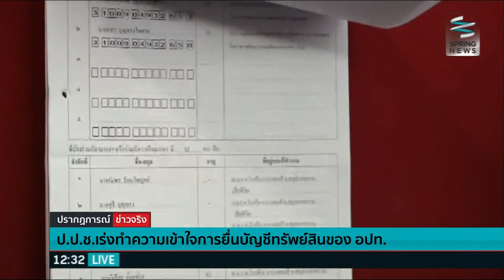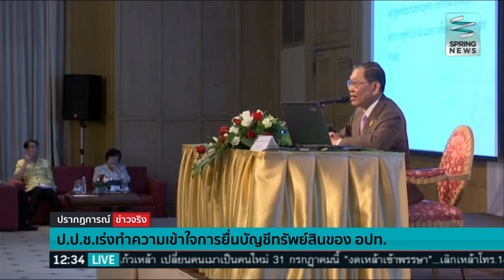ป.ป.ช. เร่งทำความเข้าใจการยื่นบัญชีทรัพย์สินของ อปท. - Springnews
ที่ผ่านมาองค์กรปกครองส่วนท้องถิ่นและผู้บริหารท้องถิ่นจำนวนไม่น้อย ยังไม่เข้าใจถึงความจำเป็นในการยื่นแสดงบัญชีทรัพย์สิน ต่อคณะกรรมการป้องกันและปราบปรามการทุจริตแห่งชาติ หรือ ป.ป.ช. และเพื่อใม่ให้ถูกตัดสิทธิ์ทางการเมืองโดยไม่รู้ข้อเท็จจริง ป.ป.ช. จึงเร่งทำความเข้าใจให้กับองค์กรปกครองส่วนท้องถิ่นต่างๆ ติดตามรายละเอียดได้จากรายงาน